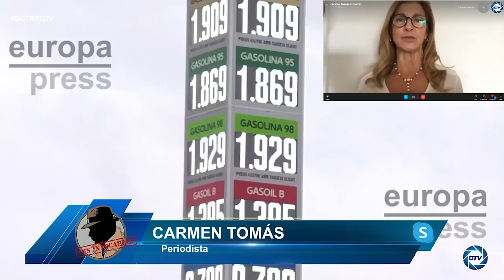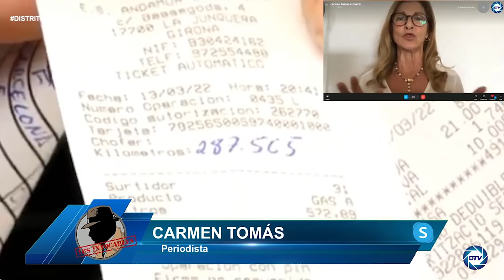Carmen Tomás: Gobierno busca culpables para su incapacidad, el problema de los precios son ellos